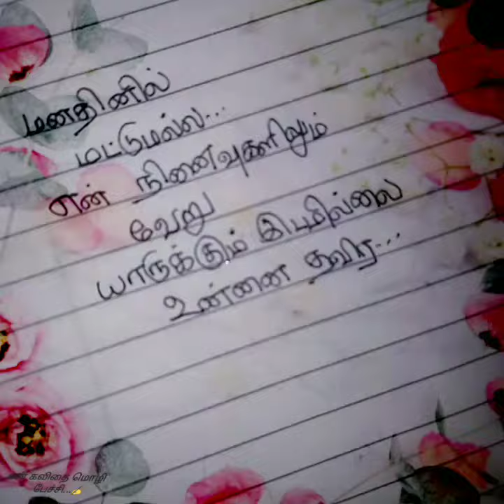இடமில்லை😘😉/Kadhal kavithaigal in tamil/tamil kavithaigal/love status❤